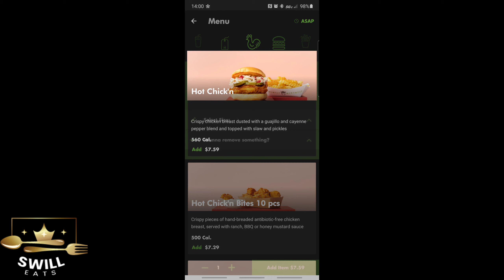Shake Shack | Spicy Chicken Sandwich & Cheesy Fries | FOOD REVIEW